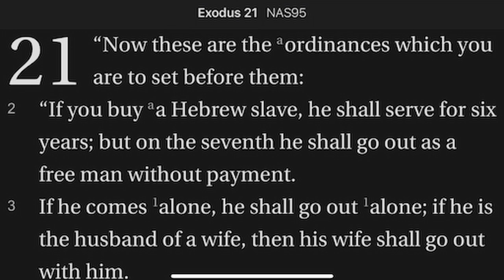Exodus 21:1-3 Hebrew Slavery, pt. 1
Many people misunderstand the Bible position on slavery. They think that the practice of the Hebrews was equivalent to chattel slavery practiced in the American South in the 19th century. The next few mornings we'll learn otherwise.